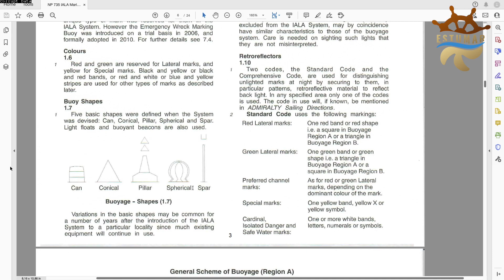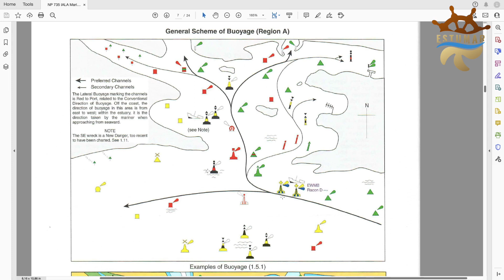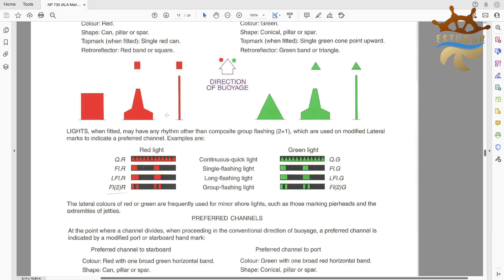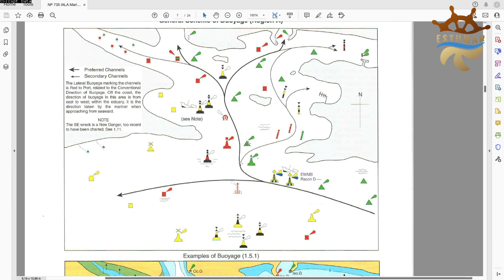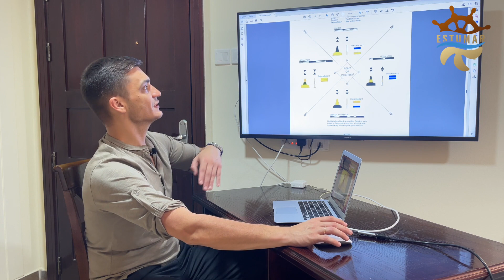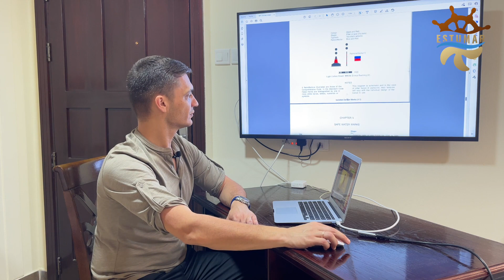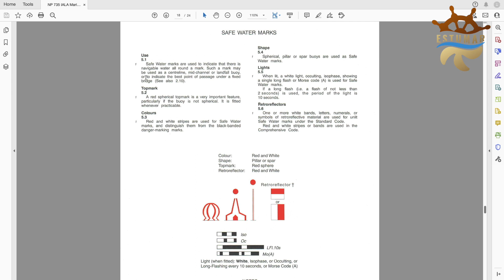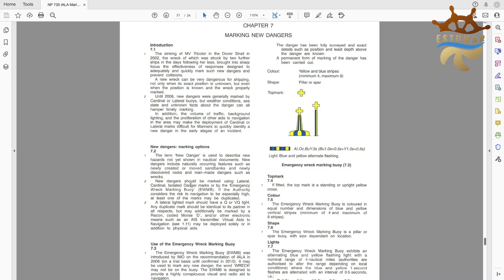IALA Maritime Buoyage System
This video will discuss the Maritime Buoyage System and, most importantly, what you MUST know when preparing for evaluation or a job offer interview. Instead of bookworming, grab some tea with biscuits and watch how I briefly explain the Buoyage System.

0:00 IALA Maritime Buoyage System
0:30 Preparing for evaluation or job offer interview
1:30 Book overview
5:36 How to describe buyos
16:00 Make sure to like and subscribe for more!

Estumar is a maritime educational platform for seafarers. We help seafarers prepare for future jobs and support them in successful career building.  Our videos are created by seafarers for seafarers, as we explain complicated subjects with simple words and practical examples. All authors are experienced and highly competent seafarers.